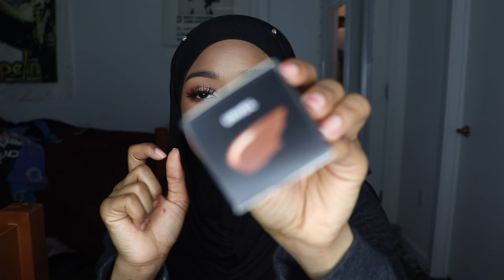NEW FENTY BEAUTY UNVEIL STUNNA LIP PAINT FIRST IMPRESSIONS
HEY GUYS!! In today's video, I try the BRAND NEW Fenty Beauty Stunna LIp Paint in Unveil. If you want to see my thoughts on Rihanna's new product watch the video!!

Fenty Beauty Unveil Stunna Lip Paint

Dodolashes.com “Wrapfiqah”
Solana Luxe "Rafiqah10"
Abella Eyewear “Rxfiqah”

SOCIAL MEDIAS
♡Main Instagram: @Rxfiqah
♡ MUA Instagram: @Wrapfiqah

Q/A
Name: Rafiqah
Age: 17
Grade: Freshman in College
Camera: Canon SL2 or iPhone 8+
Lighting: Neewer Ring light or the Sun